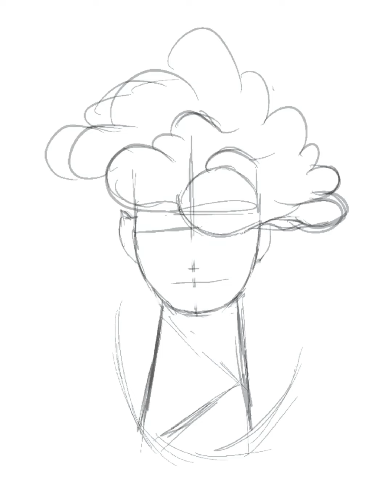Surreal Cloud Portrait SPEEDPAINT Procreate